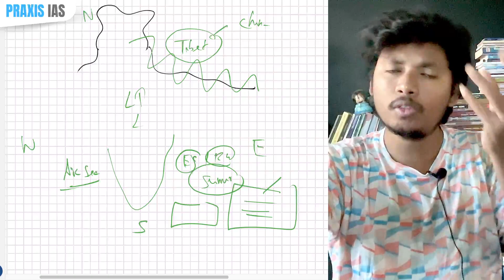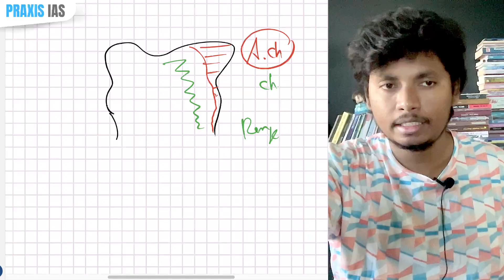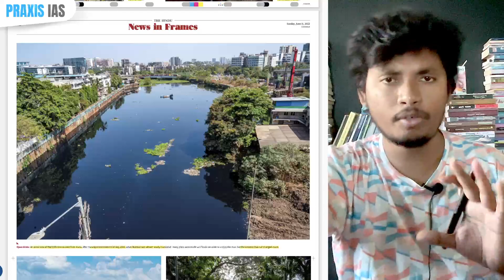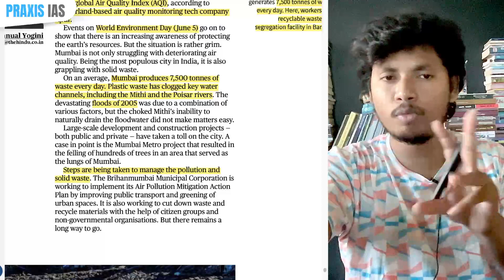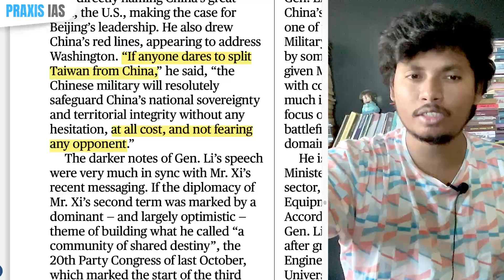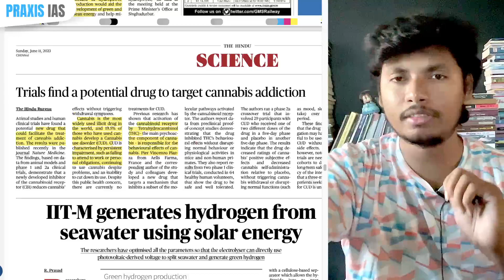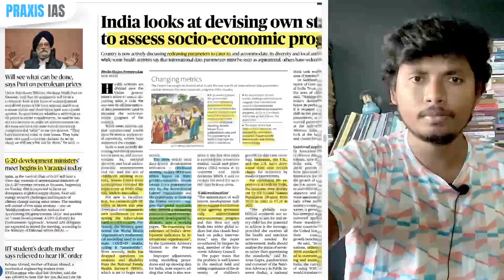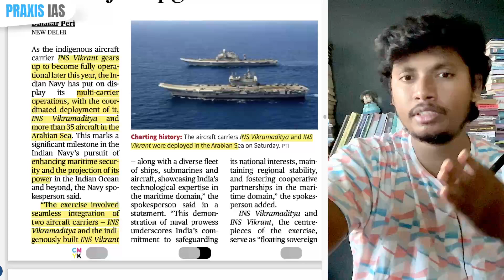June 11, 2023 : Newspaper Simplified | The Hindu News Analysis Tamil | UPSC Daily Current Affairs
June 11 - Important Headlines

0:00 - Intro
0:07 - India - CHina - LAC - Basics
15:10 - Akashteer - Air Defense System
19:39 - Electricity - Coupling Exchange
20:00 - Mumbai - Pollution
27:15 - Pita Limjaroenrat - Thailand
30:10 - River - Dnipro - Russia
31:00 - Li shangfu - China Defence Minister
32:42 - Science - Aging - Taurin
35:50 - Hydrogen & Sea Water - IIT Madras
39:15 - Cannabis - Drug - Addiction
40:35 - India NEpal - Hydroelectric
42:00 - Cotton Seed - Transgenic - Pink Bollworm
45:50 - Crypto Exchange Issue - Binance & Coinbase
48:50 - India - Social economic Indicator - International Standard